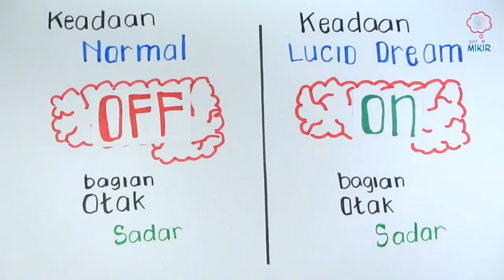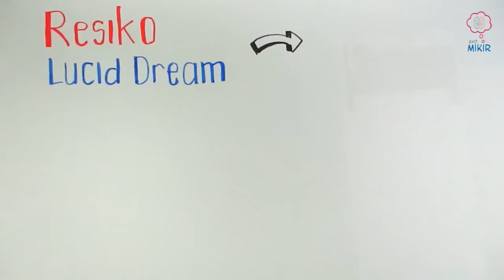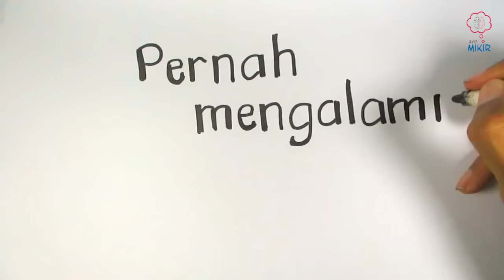Mau Mimpi yang enak-enak? | Apa itu Lucid Dream? - Bahasa Indonesia -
Mimpi yang enak-enak basah? Lucid Dream aja! Apa itu Lucid Dream?

Minggu ini Ayo Mikir akan membahas mengenai apa itu / pengertian Lucid Dream yang tentunya dalam bahasa Indonesia!

Singkatnya, Lucid Dream adalah keadaan dimana kita sadar kalau kita sedang bermimpi dan kita bebas melakukan apapun di dalam mimpi kita alias kita menguasai dunia mimpi! gimana seru kan?!

yuk simak penjelasannya!

- lucid dream indonesia -
Sumber:

Ayo Ngobrol Bareng!